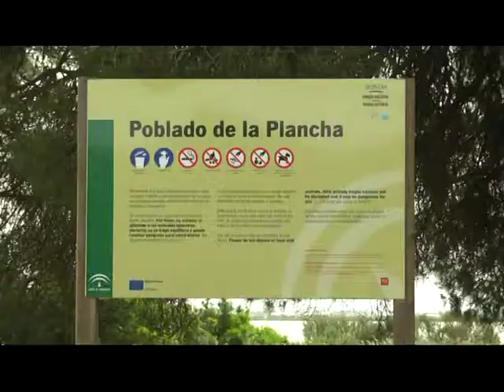MISTER VISITA A DOÑANA